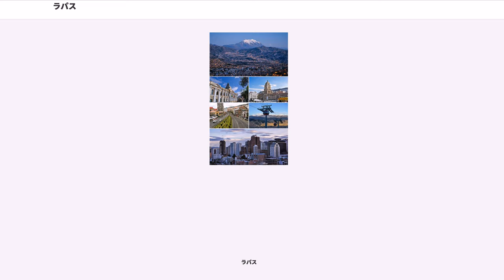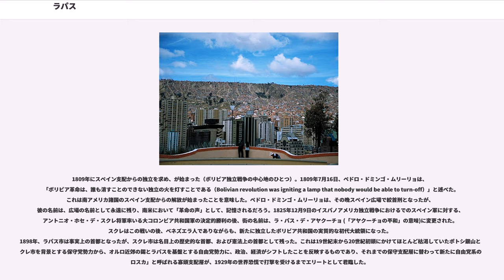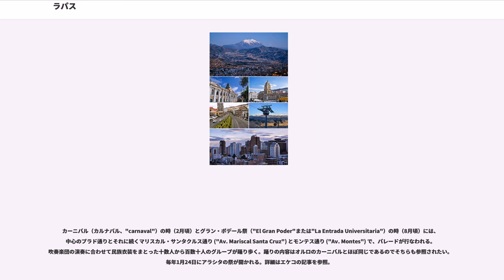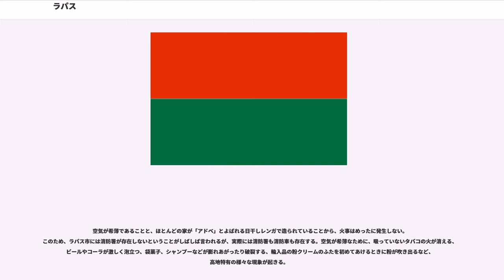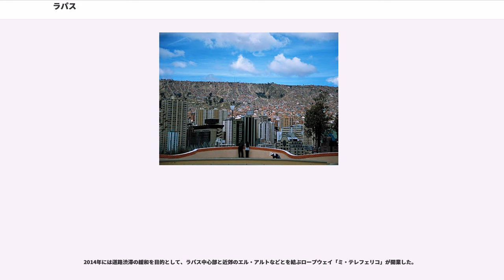ラパス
ヌエストラ・セニョーラ・デ・ラ・パス（）、通称ラパスは、ボリビア多民族国の首都。憲法上の首都はスクレであるが、ラパスは行政・立法府のある事実上の首都である。これは、1825年の独立以来首都であったスクレを基盤にしていた政権を、1899年の「」によってラパスを拠点としたが打倒し、議会と政府をスクレからラパスに遷したからである。なお、現在も最高裁判所はスクレに存在する。

かつてのインカ帝国支配地は、スペイン国王カルロス1世（神聖ローマ皇帝としてはカール5世）によって、 ペドロ・デ・ラ・ガスカに委任された。

ガスカは、アロンソ・デ・メンドーサに、 ペルーの征服終結を記念した新しい都市を建設するように命令を出した。1548年10月20日にアロンソ・デ・メンドーサにより、アルト・ペルー南部の鉱山と太平洋岸のペルー副王領の主都リマとの中継地点として、ラパス市が建設された。建設当時の名称はヌエストラ・セニョーラ・デ・ラ・パス市（""、「我らが平和の母の街」の意）であり、現在のラパス市の西隣にある高地のラハ ("Laja") という場所が中心であった。しかし、ラハは谷の上にあり風の影響を強く受け、また、ラパス近郊には金があったこともあって風の影響の弱い現在の谷底に中心が移された。1549年、ホアン・グティエレス・パニアグアは、公共区域、公共広場、官庁街、大聖堂の場所を選定する都市計画を設計するように命じられた。現在はムリーリョ広場として知られているスペイン広場が、メトロポリタン聖堂や、政府系の建物を建てる場所に選定された。1549年に建設が開始されたサンフランシスコ教会は1610年に積雪によって倒壊したが、1744年より再建が始められ、1784年にアンデス・バロック様式の教会堂として落成した。植民地時代を通じてスペインは、ラパスを確固として支配し、スペイン国王がすべての政治的事項に関し、最終的な決定権を有した。

1781年にトゥパク・カタリの指導の下、計6ヶ月の間、アイマラ人がラパスを包囲し。教会や政府の所有物を破壊した。30年後、インディオがラパスを2ヶ月包囲した。この時、この場所でエケコの伝説が生まれた。

1809年にスペイン支配からの独立を求め、が始まった（ボリビア独立戦争の中心地のひとつ）。1809年7月16日、ペドロ・ドミンゴ・ムリーリョは、「ボリビア革命は、誰も消すことのできない独立の火を灯すことである（Bolivian revolution was igniting a lamp that nobody would be able to turn-off）」と述べた。これは南アメリカ諸国のスペイン支配からの解放が始まったことを意味した。ペドロ・ドミンゴ・ムリーリョは、その晩スペイン広場で絞首刑となったが、彼の名前は、広場の名前として永遠に残り、南米において「革命の声」として、記憶されるだろう。1825年12月9日のイスパノアメリカ独立戦争におけるでのスペイン軍に対する、アントニオ・ホセ・デ・スクレ将軍率いる大コロンビア共和国軍の決定的勝利の後、街の名前は、ラ・パス・デ・アヤクーチョ (「アヤクーチョの平和」の意味)に変更された。スクレはこの戦いの後、ベネズエラ人でありながらも、新たに独立したボリビア共和国の実質的な初代大統領になった。
1898年、ラパス市は事実上の首都となったが、スクレ市は名目上の歴史的な首都、および憲法上の首都として残った。これは19世紀末から20世紀初頭にかけてほとんど枯渇していたポトシ銀山とスクレ市を背景とする保守党勢力から、オルロ近郊の錫とラパスを基盤とする自由党勢力に、政治、経済がシフトしたことを反映するものであり、それまでの保守支配層に替わって新たに自由党系の「ロスカ」と呼ばれる寡頭支配層が、1929年の世界恐慌で打撃を受けるまでエリートとして君臨した。

1950年の国勢調査では、ラパス市の人口は290,731人であった。

中心街の標高は3600m強で、すり鉢状の地形を持つ。その高さから雲の上の町と呼ばれる。おおざっぱに言うと、すり鉢の底の部分に高所得者が、縁の部分に低所得者が住んでいる。現在に至るまで人口は増え続けており、すり鉢の内側はほぼ飽和したために隣のエル・アルト（"El Alto"）に市街地が拡大している。そのため、市街地の上と下で、700mほどの標高差があると言われる。

山岳地域からの雪解け水や地下に水脈があるため、水に不自由することはほとんど...